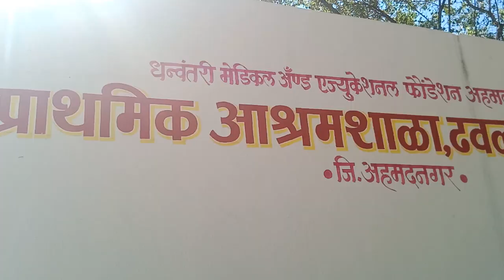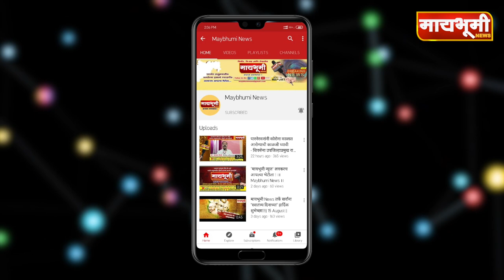ढवळपुरी - आश्रमशाळा ढवळपुरी येथील विद्यार्थ्यांची विद्यानिकेतन पब्लिक स्कूल, कमळेवाडीसाठी निवड